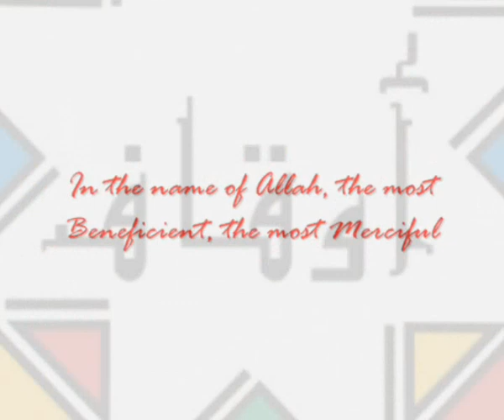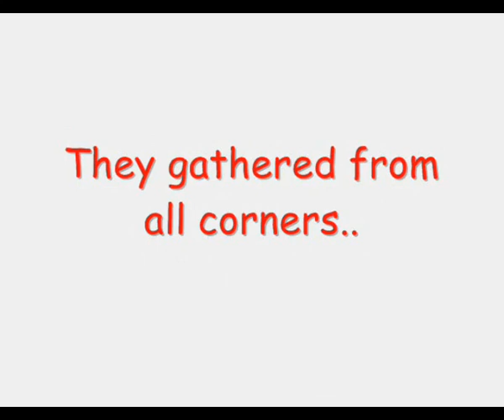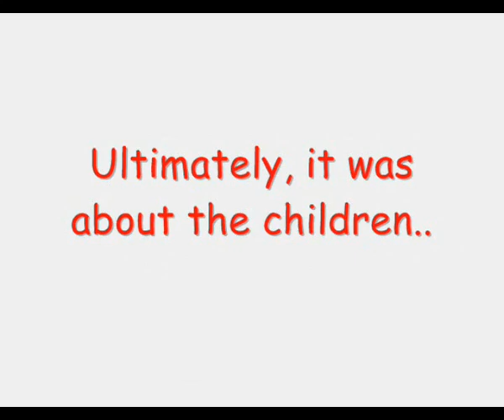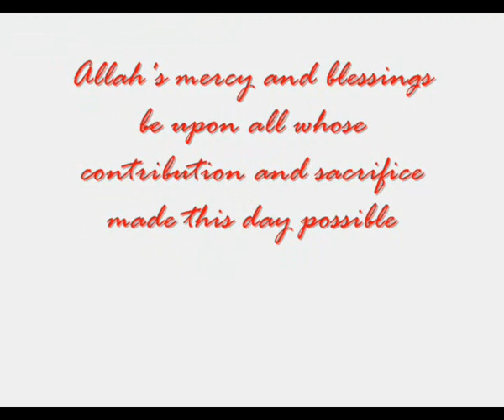Awqaf SA Children of Islam Bicentennial Commemoration Jalsa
A slide show depicting children from 45 Madressahs participating in a Jalsah with some 5000 children attending what was dubbed as the "Biggest Open Air Jalsah". The theme was the Bicentennial Commemoration of the Unbanning of Islam in South Africa (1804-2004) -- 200years. Deputy Minister of Education, Enver Surty was a guest speaker, with Zain Bhika and Faeezah Malinga presenting some of their songs.